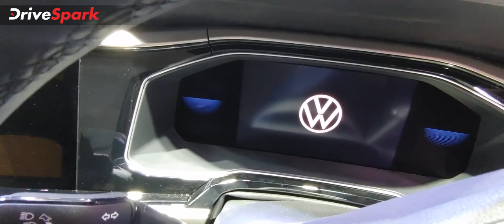Volkswagen Virtus Launched | Details in KANNADA | Rs 11.21 Lakh | ವೈಶಿಷ್ಟ್ಯಗಳು ಮತ್ತು ಇತರ ವಿವರಗಳು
Volkswagen Virtus India Launch ಮಾಡಲಾಗಿದೆ, ಈ ಕಾರಿನ ಬೆಲೆಯು ಎಕ್ಸ್ ಶೋರೂಂ ಪ್ರಕಾರ ರೂ.11.21 ಲಕ್ಷವಾಗಿದ್ದು, ಇದರ ಟಾಪ್-ಸ್ಪೆಕ್ ಜಿಟಿ ಪ್ಲಸ್ ವೆರಿಯಂಟ್‌ನ ಬೆಲೆಯು ರೂ.17.91 ಲಕ್ಷವಿದೆ. ಈ ಬೆಲೆಗಳು ಪರಿಚಯಾತ್ಮಕವಾಗಿವೆ ಮತ್ತು ಮುಂದಿನ ದಿನಗಳಲ್ಲಿ ಬೆಲೆಗಳನ್ನು ಹೆಚ್ಚಿಸಬಹುದು, ವೈಶಿಷ್ಟ್ಯಗಳು, ವಿಶೇಷತೆಗಳು ಮತ್ತು ಇತರ ವಿವರಗಳನ್ನು ವಿವರಿಸುವ ವಿಡಿಯೋ ಇಲ್ಲಿದೆ.